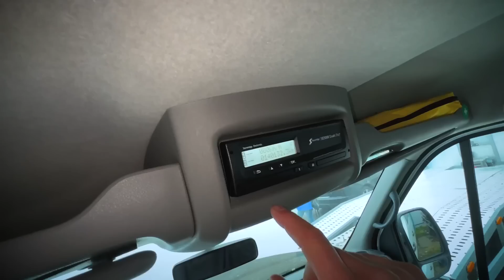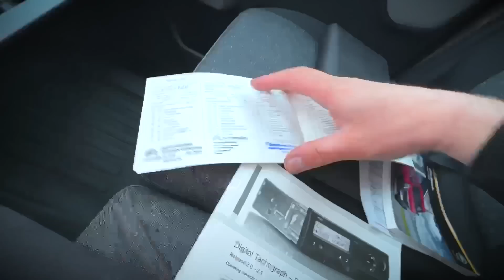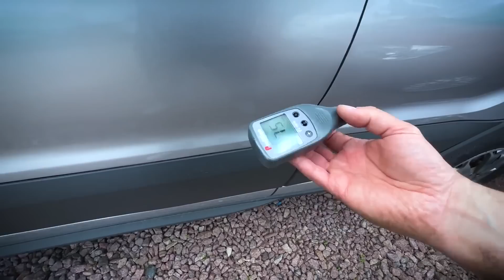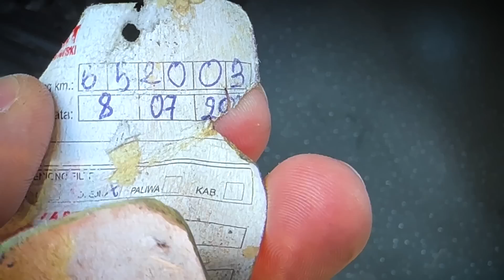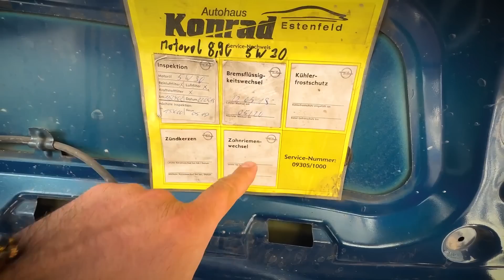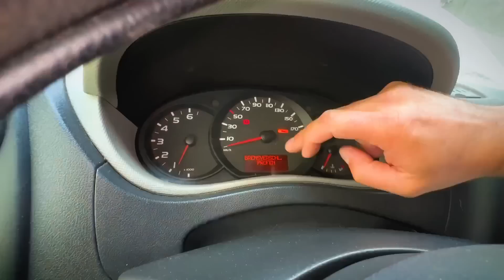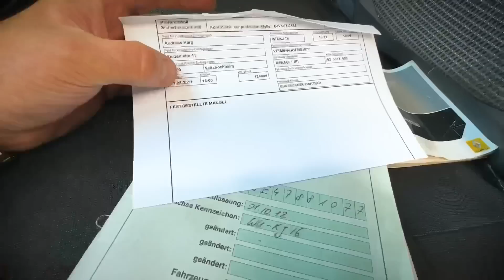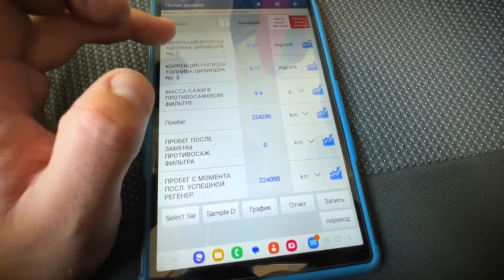Пасажирські буси на українському бу ринку. Рено Мастер чи Форд Транзит? Коли вибирати майже нічого.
Підбір авто в Україні, США, Канаді та Європі від Zavodila - 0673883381.
З питань співробітництва та реклами звертайтесь - Костянтин 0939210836 (Viber або Whattsapp)

Чергова історія про те, як важко в Україні знайти достойний пасажирський бус. Клієнт хотів оригінальний пасажир і мав пристойний бюджет. А от чи може запропонувати бу ринок пристойні варіанти? Під час підбору оглянув кілька варіантів - Рено Мастер, Опель Мовано та Форд Транзит. На якому варіанті врешті-решт зупинились - дивись в цьому відео.

Авто — наша пристрасть. Тому ми створили канал Zavodila. Канал, де ми говоримо про ринок нових та бу авто, комерційний транспорт правду і лише правду. Кожен тест-драйв - це чесний огляд авто, адже ми не беремо авто від автосалонів і можемо об'єктивно розказати власну думку про те чи інше легкове авто чи бус. Обличчя та лідер проекту Zavodila  - Олег Корнієнко  - фанат авто з багаторічним досвідом підбору легкового та комерційного транспорту.